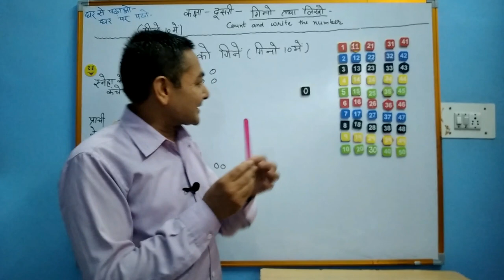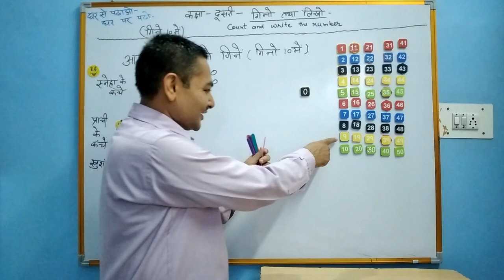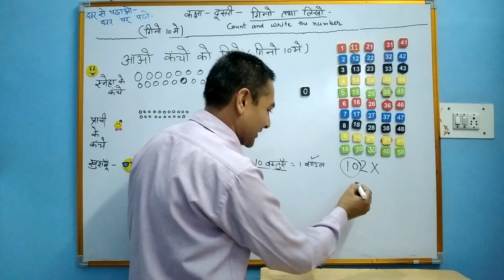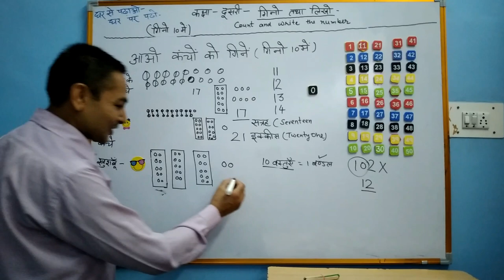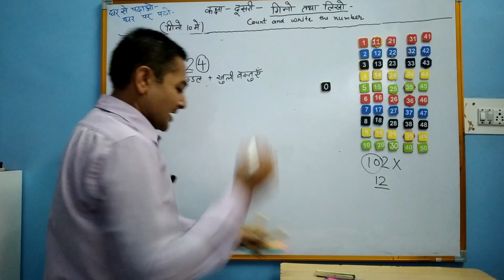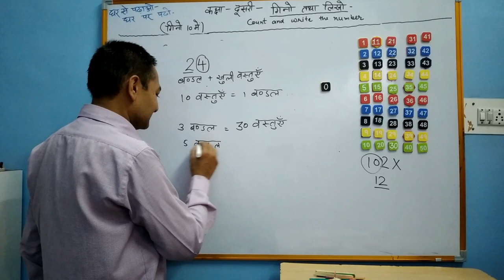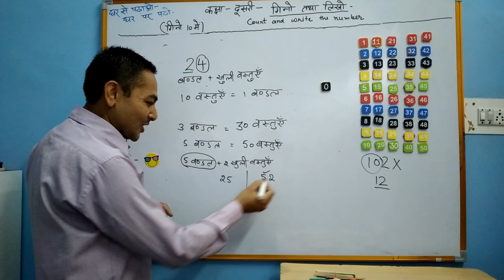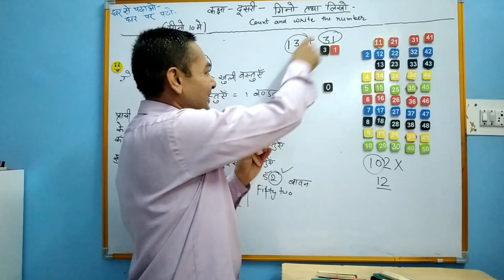NCERT MATH two digit Numbers (दो अंको की संख्या)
Math school with mahavir sir#
ncert math#
class-2 Math# two digit numbers,
दो अंकों वाली संख्या
NCERT CLASS -2 MATH CHAPTER-3 COUNT IN TEN (गिनो दस मेँ)

two digit numbers
number system
दो अंको की संख्या को समझो